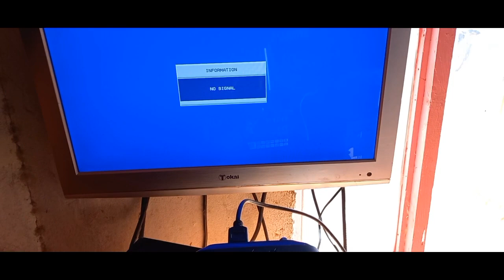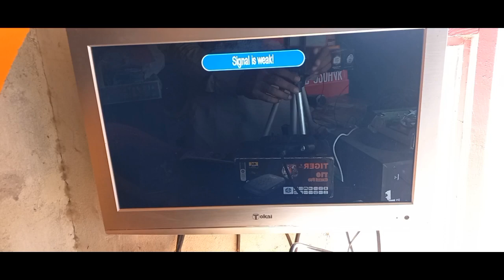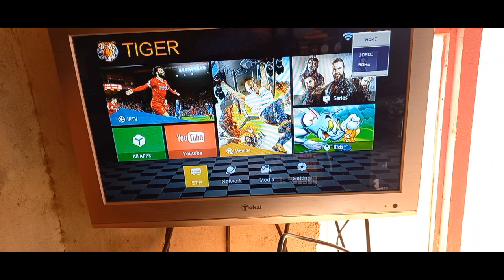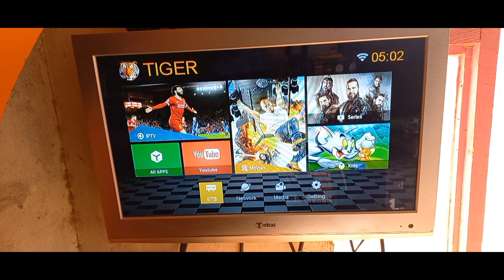Tiger 🐅 T10 Mini Boot Problem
All Friends... Usb ko full Format krna aur us m software copy kr lena h software ka names GxRom.bin krna h